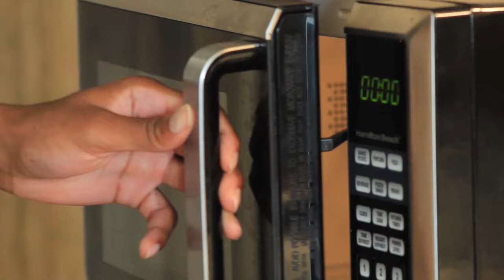If Life Was Like A Video Game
Share with all your friends and go ahead and just slap that like button for more content!